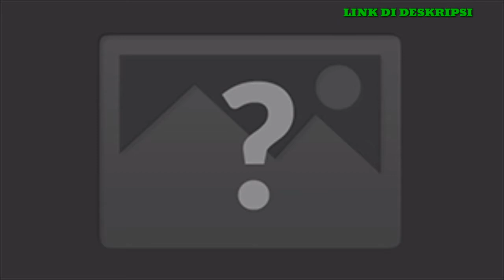BUSSID|BINTANG TIMUR JALAN SIANG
NB=JANGAN DI EDIT
                         DI JUAL
                         DI TUKAR

MAKASIH SUPPORT NYA